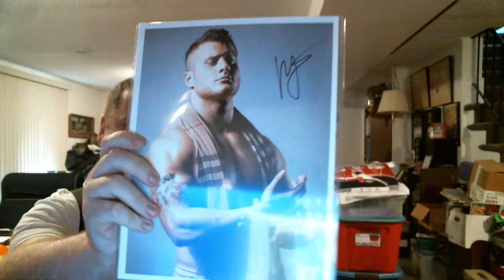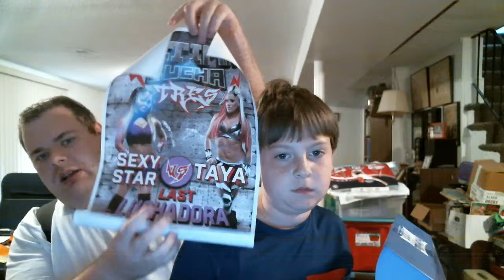Bill & Company Unbox Crates June 2019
We take a look at two new crates.  We look at the May crate from Highspots and the June crate from Pro Wrestling Loot.